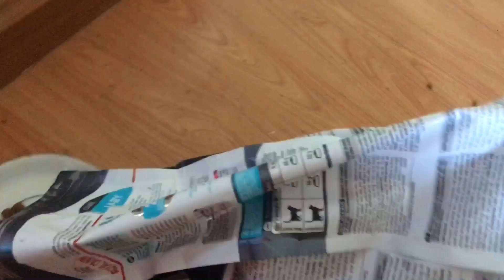กะทิตัวกลมหิวตลอด